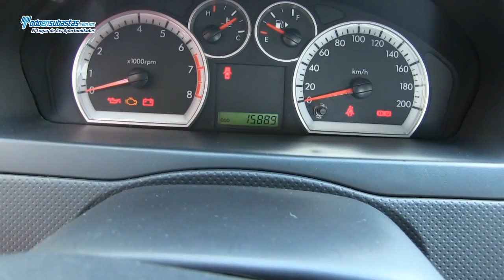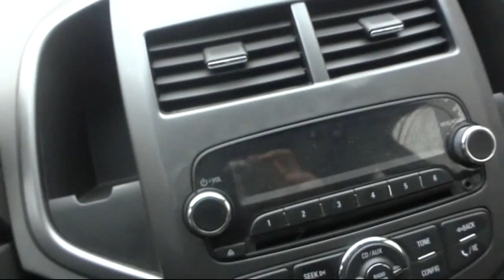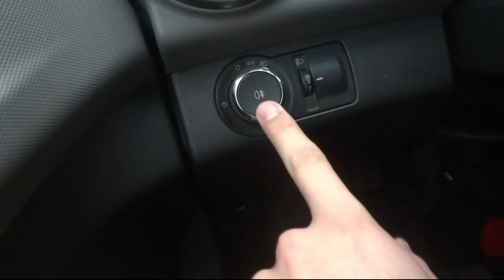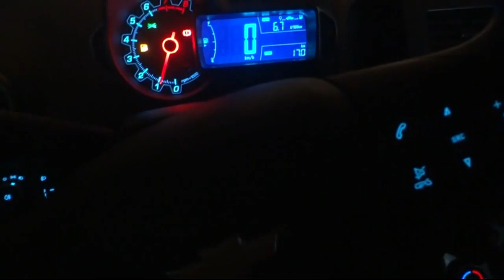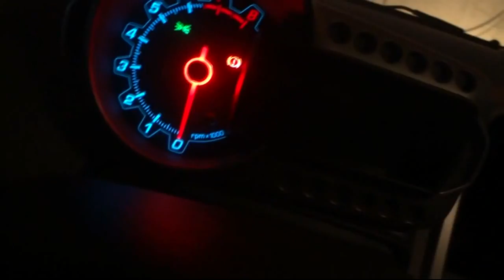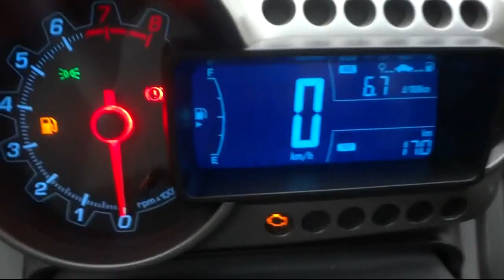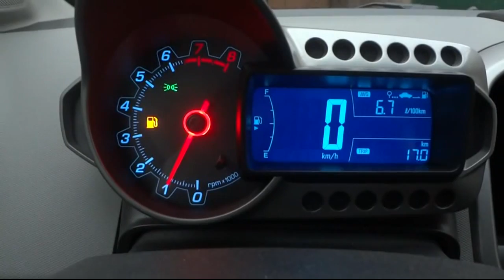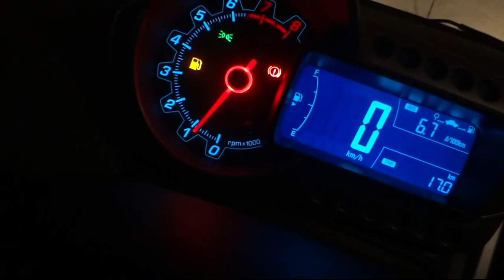New Cars ,, Mitsubishi Chevrolet Aveo ,,,, Auto Show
The Chevrolet Aveo can trace its lineage back to the GM-based reskins Daewoo produced in the mid-1990s, including the Lanos with which it is most comparable to.

After Daewoo’s collapse and GM’s takeover, the line-up included the Kalos supermini, which was followed in 2007 by a facelifted variant with the historic Chevrolet moniker and the new Aveo name applied. The latest version, the second-generation Aveo, was first shown at the Paris motor show in 2010.

We’re still trying to get accustomed to the idea that Chevrolet is making competitive cars for European consumption. Its UK line-up has grown substatially and although the Spark is quite forgettable, the promise of the Captiva and Cruze was followed very convincingly by the Orlando, which garnered itself three and a half road test stars and made some friends at this magazine.

So it’s with a high level of interest and not a little expectation that we welcome the Aveo – because it interests us as a Chevrolet, too, and not just because this Korean-built supermini will also form the basis for the next-generaton Vauxhall Corsa.

The Aveo, offered as a five-door hatch only in the UK (although a saloon can be had in some markets), is available with 1.2 and 1.4 petrol engines and a 1.3 turbodiesel that, in Eco trim, promises great frugality.

craigslist cars,
car for sale,
car dealerships,
second hand cars,
compare cars,
cheap cars for sale,
cheap cars,
used car
car finder
used car values
car value
sell my car
new cars
cars for sale by owner
value my car
car trader
car reviews
new car
trade in value
old cars for sale
car dealers
car news
car sale
new car deals
car values
car prices
new car prices
buy car
cheap used cars
cars online
new cars in india
what is my car worth
car price
buy cars
used car sales
car compare
auto sales
car search
pre owned cars
new cars for 2015
car deals
auto finder
buying a car
buy my car
new cars for sale
car for sale by owner
find a car
car price guide
value of my car
whats my car worth
car price in india
sell car
best car deals
cars under 1000
used car search
vehicles for sale
best new car deals
cheapest new car
maruti new car
car review
car prices in india
new car games
latest cars
cheapest car
cars sales
find cars
car buyers guide
maruti suzuki new car
2015 new cars
used vehicles
compare cars india
car shopping
cheapest cars
buying a new car
cars sale
buy car online
buy cars online
used car price guide
tata new car
new cars under 15000
new cars in 2015
new cars in india 2015
car ratings
new car launches
new car launches in india
compare car
autos for sale
buy a used car
car buy
cars 4 sale
best new cars
comparison of cars
car brokers